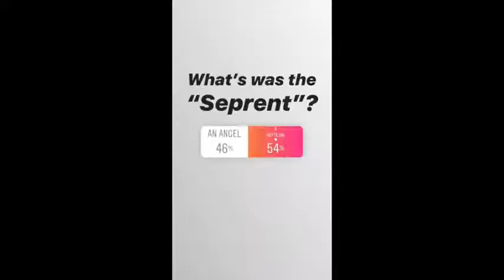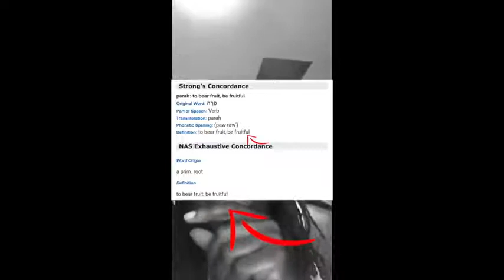Who was The Serpent in the Garden of Eden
--mirror--
--YO chizz--
ap OMH Almighty